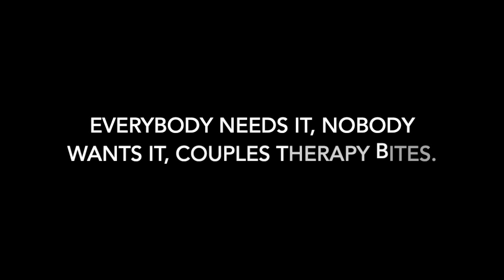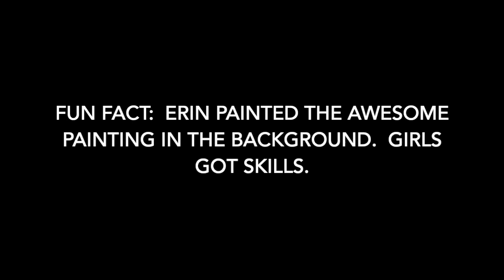Dear Wives, Dad's Aren't Stupid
If you and your partner are parents, you know it can be easy to fall into the couple trap of fighting about parenting.  You know how it goes, "The way we always have to do..., the way we never get to do ..., the way our partner never ..., the way our partner always gets to ..."
It doesn't have to be this way!  So ask yourselves, can you and your partner have an honest conversation about how you could parent as a team?